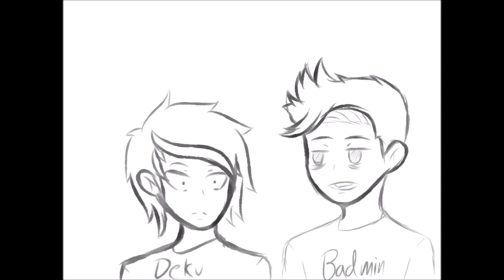Who Broke It | Chatzy Edition